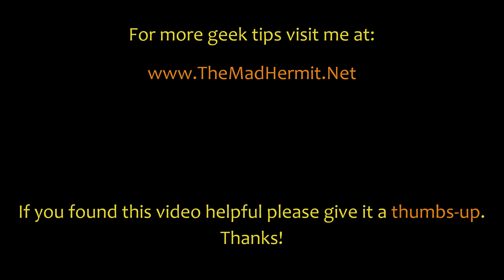BF3 PC Hardware Loadout: Logitech G700 Key Bindings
In this installment we take a look at Logitech's G700 mouse with its 13 programmable buttons and how 9 of mine are bound in Battlefield 3.  I've been using this mouse for a little over a year and love it!

I also show you how to program a single button to toggle your primary weapon and pistol.